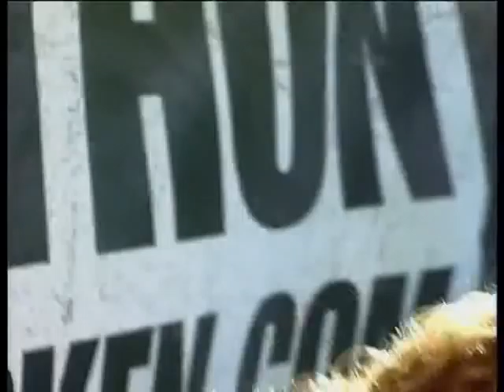RECKLESS TIDE - Wacken Metalquiz - Olli vs. Götz (ROCK HARD)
Metalquiz presented by Sabina Classen with Götz Kühnemund (ROCK HARD) vs. Oliver Jaath - Wacken Open Air 2004